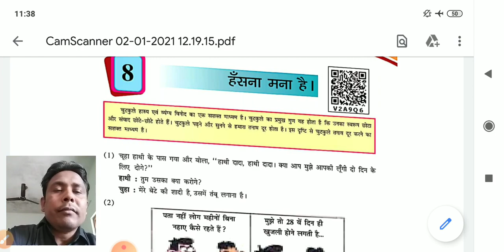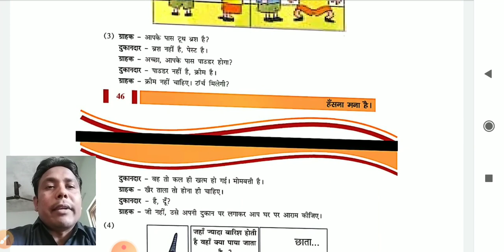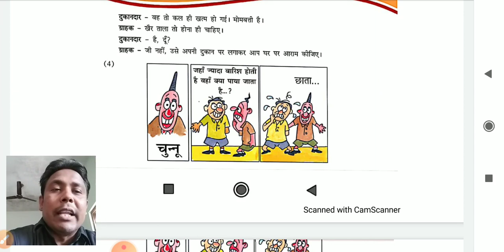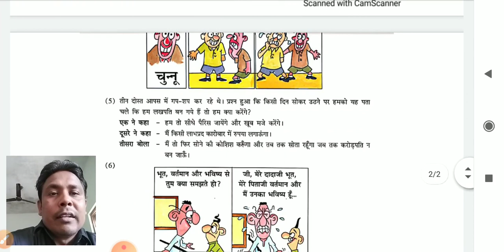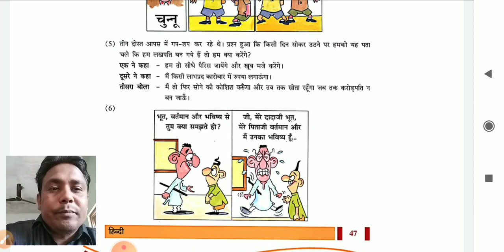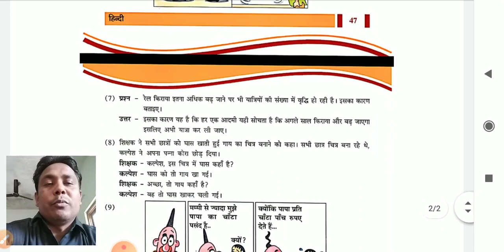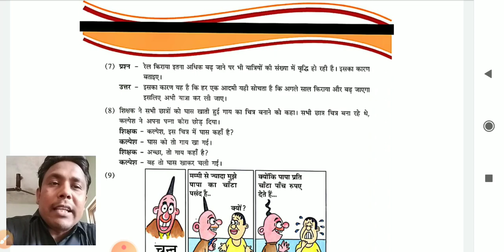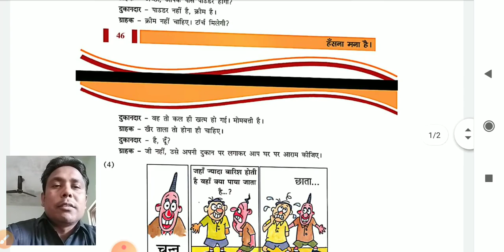8 હસના મના હૈ